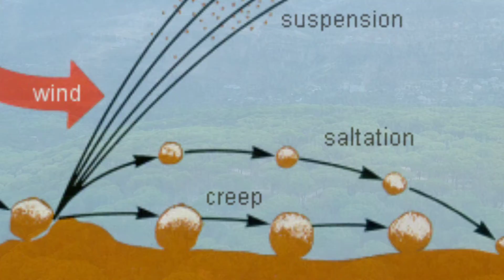Sahara Desert || Facts, Geography || Sahara Desert Documentary in Hindi\Urdu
The Sahara is a desert on the African continent. With an area of 9,200,000 square kilometers, it is the largest hot desert in the world and the third-largest desert overall, smaller only than the deserts of Antarctica and the northern Arctic.
in this documentary, you will learn about the unknown facts about the Sahara Desert.
This is the ocean of phosphorus which act as a fertilizer for the biggest forest known as the amazon.